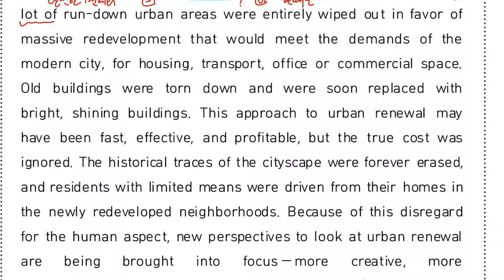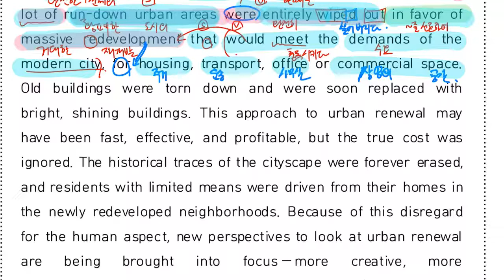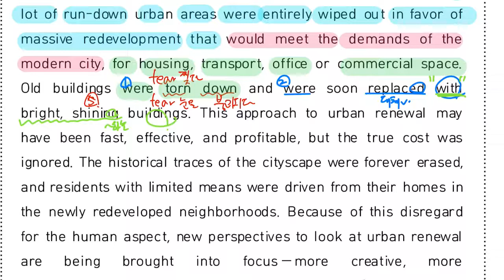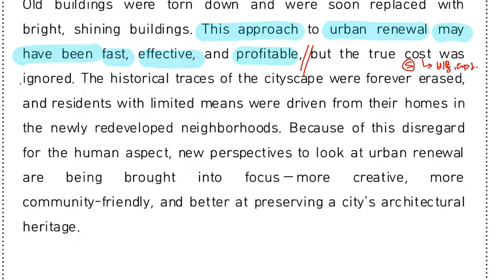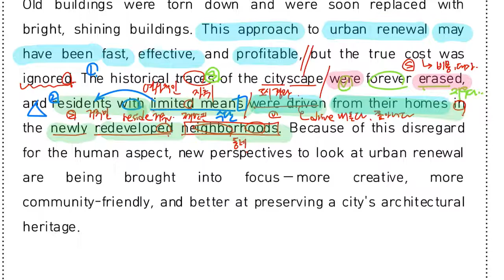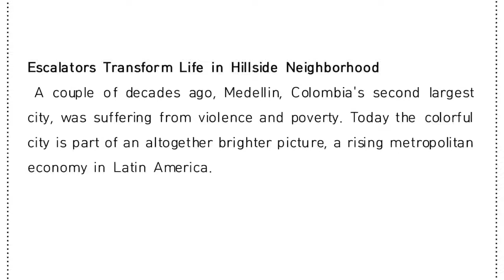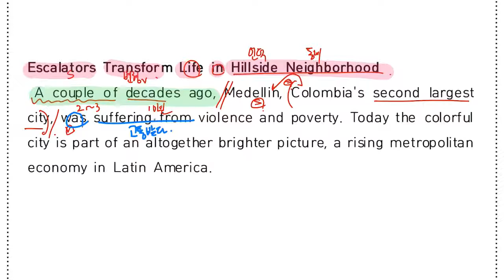[고2 영어2] YBM(박) 1과 본문 2 해설